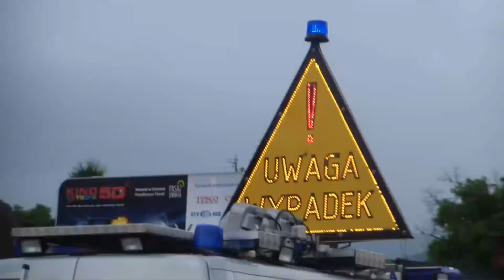Wypadek na ulicy Żywieckiej w Bielsku-Białej (HD)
Bardzo krótki filmik z wypadku na ulicy Żywieckiej w Bielsku-Białej